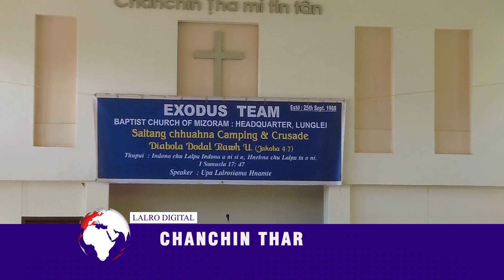LALRO DIGITAL CHANCHIN THAR |19 AUGUST 2022,ZIRTAWP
## FOODS MYCO LAB LEH MIZORAM MUSHROOM DEVELOPMENT SOCIETY TANGKAWP A BUATSAIH SERCHHIP DISTRICT CHHUNG A PA KHAWI LAMA TUIMI TE TANA NI HNIH TRAINING BUATSAIH CHU VAWIIN KHAN ZAWHFEL A NI.

## COVID-19 HRI LENG AVANG A KOHHRAN HRANG HRANG TEN AN BUATSAIH THIN CAMPING NEIH A NIH THEIHLOH HNU IN TUN LAI HIAN SERCHHIP AH PAWH KOHHRAN THENKHAT TEN CAMPING BUATSAIH IN, CAMPING NEI TURA INBUATSAIH KOHHRAN ENG EMAW ZAT AN AWM BAWK

Chief Minister Pu Zoramthanga, SEDP Governing Board Chairman ni bawk chuan vawiin khan Vanapa Hall-ah Mizoram Sawrkar Flagship Programme – Socio Economic Development Policy hnuaia mimal chhungkua hmasawnna leh an eizawnna tinzawn a eizawnna ngelghet an neihna tur Family Oriented SEDP chu a hawng.